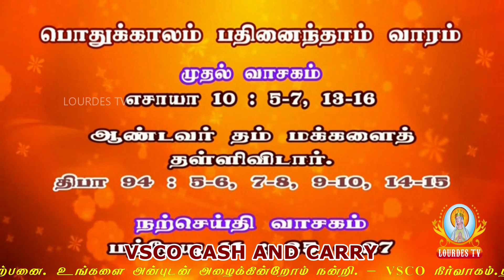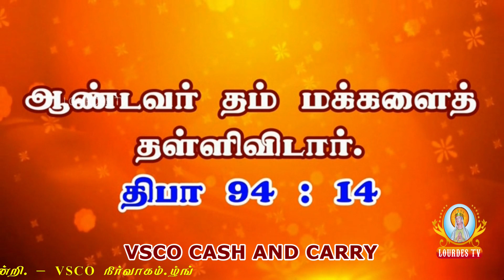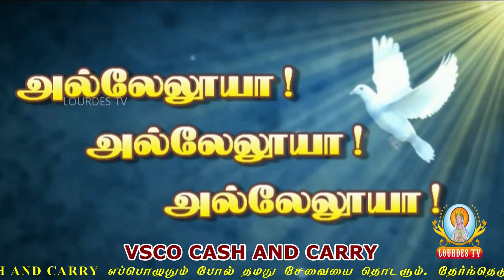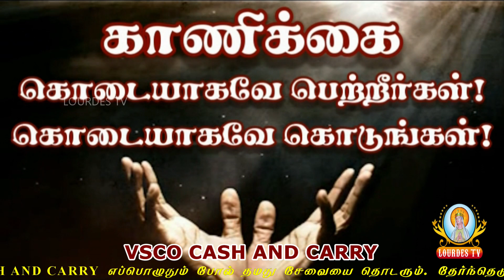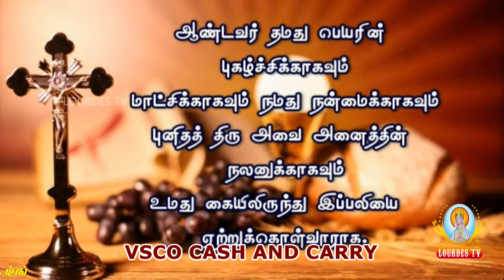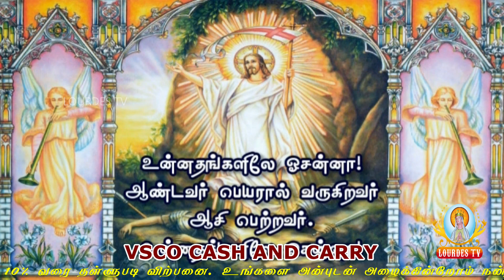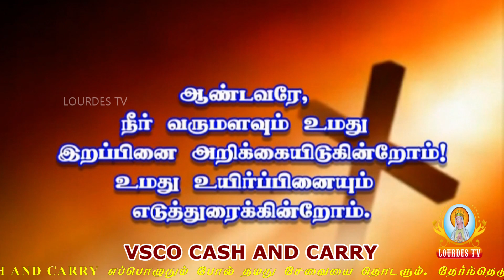15.07.2020 Wednesday | Morning Mass | Sacred Heart Basilica, Puducherry.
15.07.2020 Wednesday | Morning Mass | Sacred Heart Basilica, Puducherry.